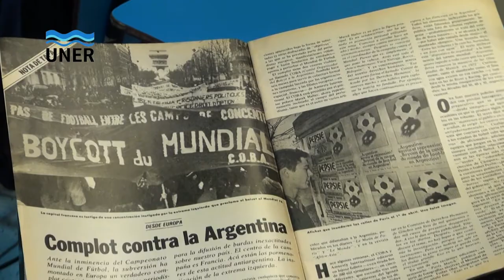HACIENDO BULLA - Jornadas juveniles de los Derechos Humanos